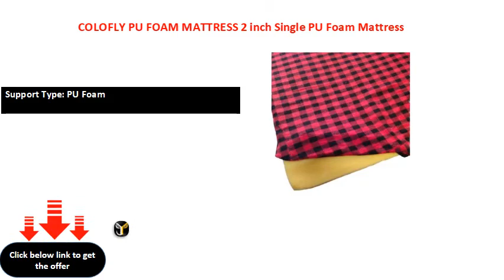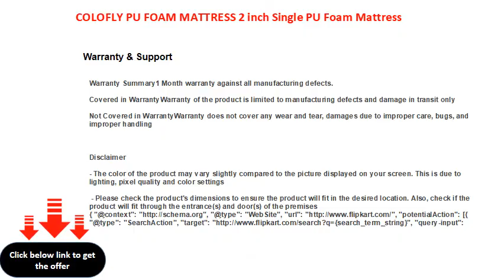COLOFLY PU FOAM MATTRESS 2 inch Single PU Foam Mattress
Length: 72 inch, Width: 35 inch, Thickness: 2 inch (6 ft x 2 ft 10 in x 2 in)
Support Type: PU Foam
Comfort Layer: PU Foam
Mattress Features: Reversible Mattress, Foldable, Removable Cover